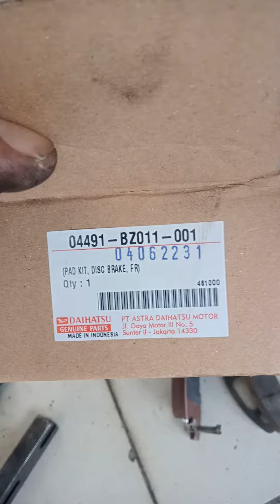persamaan Kanvas rem Mitsubishi Mirage